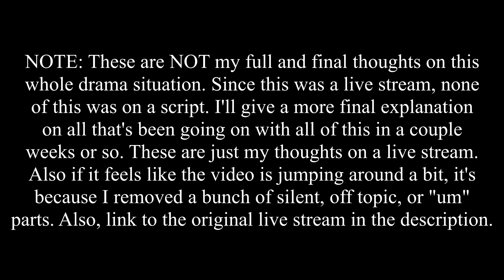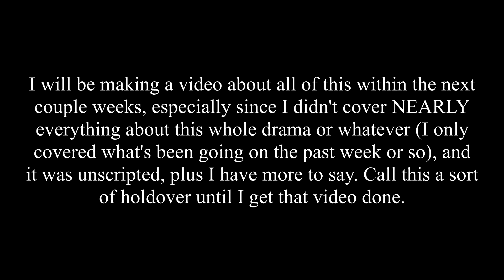[STREAM HIGHLIGHT] SML and Chilly Drama Thoughts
Like I said in text at the beginning of the video, these thoughts are in no way final. I'll be making a full video about my complete thoughts on this whole thing in a couple weeks (especially considering I didn't cover nearly enough in this video, only going over what's been going on very recently).